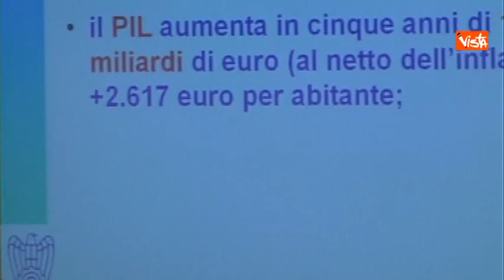SQUINZI APPLICANDO IL NOSTRO PROGETTO IL PIL AUMENTEREBBE DI 156 MILIARDI-Agenzia VistaTv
Alexander Jakhnagiev